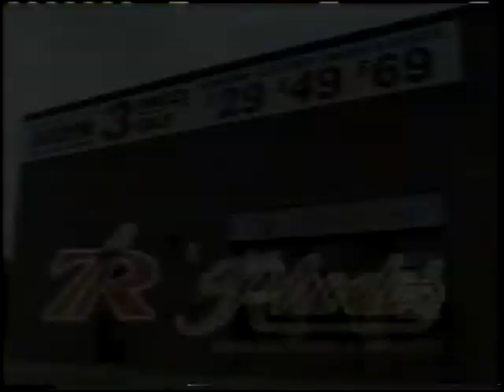1999 Rhodes shoe store TV commercial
A typical TV commercial aired on ethnic TV in Canada.

Aired on CFMT-TV, Toronto, Canada in 1999. Dubbed from VHS.